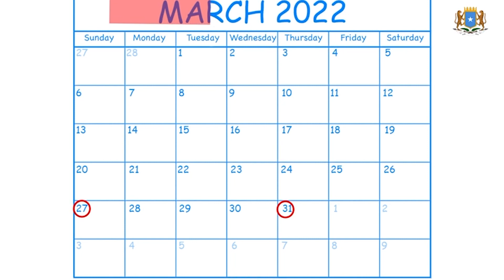Wasiir Dubbe oo jawaab adag ka bixiyay hadalkii ka soo yeeray Xildhibaan Odawaa! .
Wasiir Dubbe oo jawaab adag ka bixiyay hadalkii ka soo yeeray Xildhibaan Cabdiraxmaan Odawaa! DEG DEG.